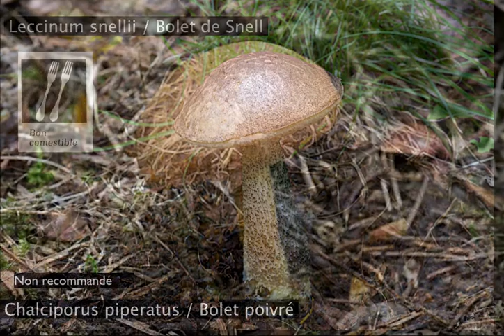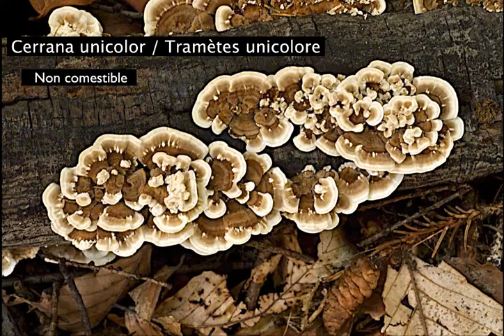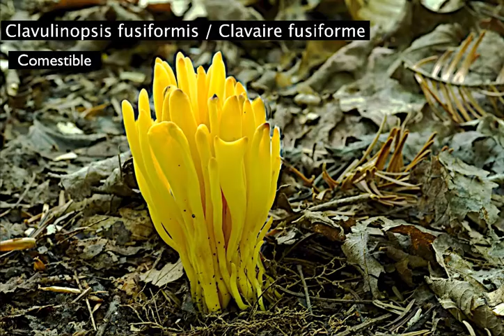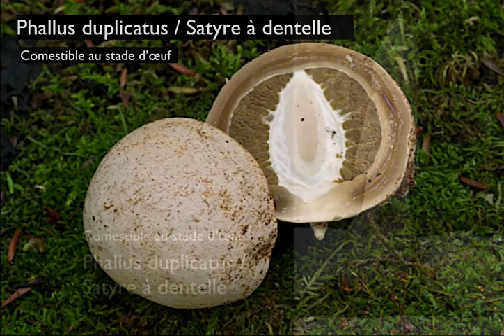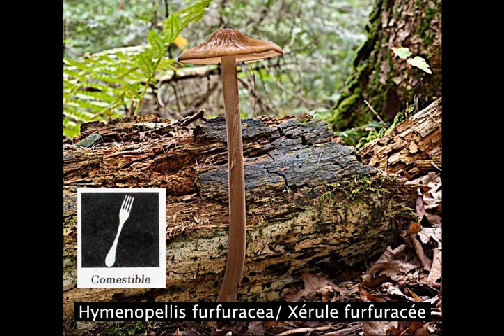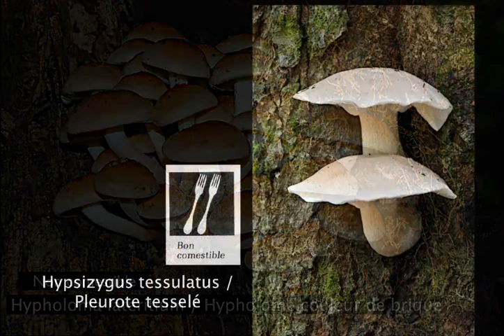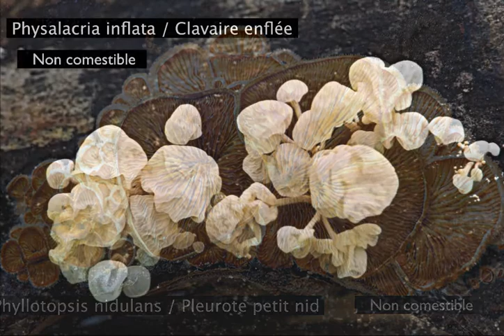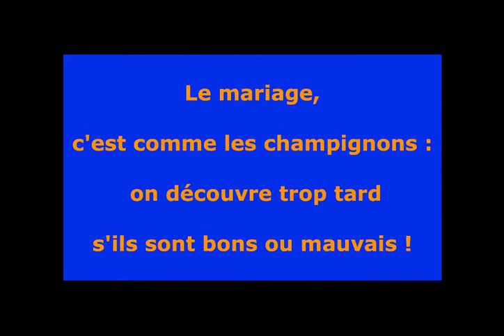Champignons de la région de Québec (nov. 2019)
Vidéo réalisée et photos prises par James Loiseau à Québec.